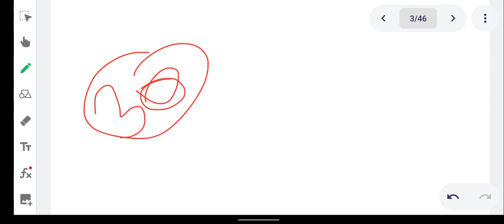Mission Failed 😡 || SSC CPO SI Physical Date Out 2022 || SSC CGL Mains Exam Date 2022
Abhinaymaths
Abhinaysir
Ssccgl2022cutoff
Ssccglprecutoff
Ssccposiphysicaldate
Cposiphysicaldateout
Ssccgltier1cutoff
Ssccglcutoff2022
Ssccglexpectedtier1cutoff
Ssccgllatestupdate